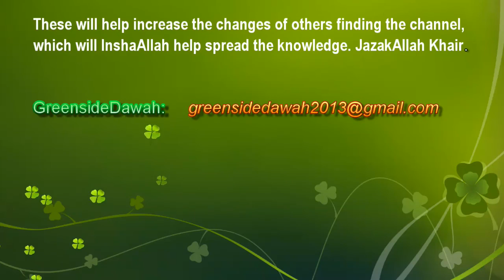English Lecture: Self Help Hadith - Intentions